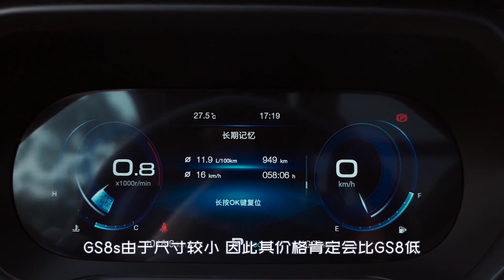傳祺GS8“mini”版發布！蒙娜麗莎前臉霸氣，車身縮小動力沒變 | Trumpchi GS8s 2021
傳祺GS8“mini”版發布！蒙娜麗莎前臉霸氣，車身縮小動力沒變
GAC gs8 mini 2021

传祺GS8很多人都不陌生
作为国内最早的一批中型的SUV
从2017年上市至今 它的生命力和表现都非常不错
和它同期的荣威rx8 长安CS95相比
传奇GS8的表现也是最好的
近日 传奇官方发布了一款传奇GS8S的官图
该车与GS8有着高度的相似
其实GS8s去年就在工信部进行了申报
他应该算是传奇GS8的mini版本
GS8s在整体的外轮廓方面与GS8差不多
但车身尺寸缩减至了4740×1910×1775毫米
轴距也从2800缩减到了2720mm
这个尺寸和传奇的GS7倒是差不多
该车的前脸使用了GS8蒙娜丽莎版的造型
竖向的格栅让视觉效果更霸气
尾部的造型也比现款的GS8更复杂 立体感更强
至于动力方面 8s会搭载2.0t发动机
功率252马力 扭矩390牛米 与GS8完全相同
传动系统则会匹配6速手自一体变速箱
内饰方面目前没有太多的信息
但预计GS8的内饰被更换的几率很大
Gm6上所使用的双联大屏或成为新的风格
GS8s由于尺寸较小 因此其价格肯定会比GS8低
13万或许会是一个比较合理的价格
新车预计不久就会正式上市